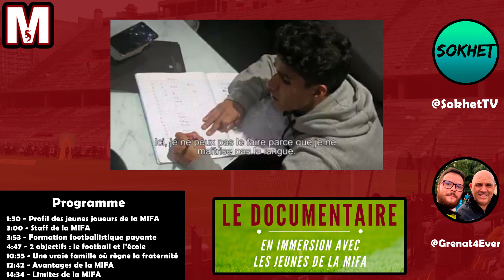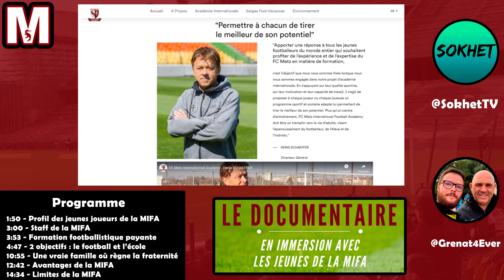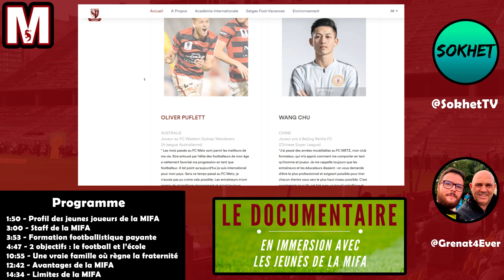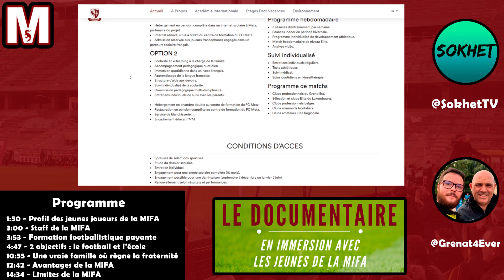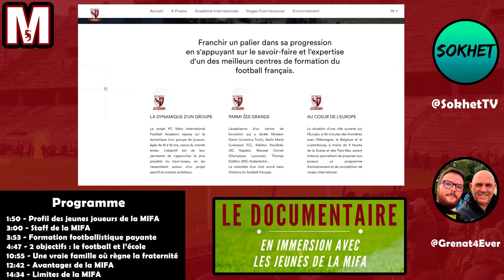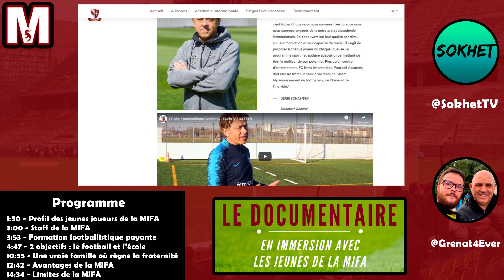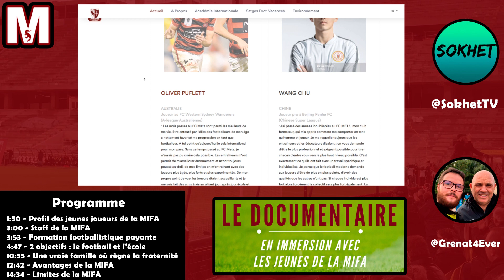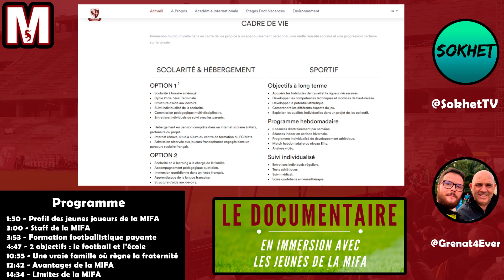MIFA : L'AUTRE ACADÉMIE DU FC METZ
La Maison du Grenat aborde la sortie du documentaire « Grenats sans frontières » qui nous en apprend davantage sur une académie du football du FC Metz officiant dans l’ombre : la MIFA

Programme de ce podcast

0:00 Introduction
1:50 Profil des jeunes joueurs de la MIFA
3:00 Staff de la MIFA
3:53 Formation footballistique payante
4:47 2 Objectifs : le football et l'école
10:55 Une vraie famille où règne la fraternité
12:42 Avantages de la MIFA
14:34 Limites de la MIFA

« Grenats sans frontières » est un documentaire riche d'information sur l'une des académies de football rattachée au FC Metz : la MIFA. La FC Metz Internationale Football Academy est une académie de football créée en 2013 accueillant des jeunes de 16 à 18 ans venant du monde entier. Elle est indépendante, mais est rattachée juridiquement au FC Metz. Ce programme est dirigé par Denis Schaeffer, ancien chargé de la formation messine. Il est accompagné dans ce programme par Richard Pagnat et Cécile Chevillard.

À la différence du centre de formation traditionnel, la MIFA est une formation payante pour tous les joueurs qui l’intègrent. La somme que les familles de ces joueurs doivent débourser est de 5000 € par an. Une somme conséquente pour certaines familles. Un système de bourse permet aux jeunes joueurs les plus défavorisés de pouvoir quand même vivre cette expérience de vie humaine et footballistique.

Chaque jeune joueur qui intègre cette formation a deux objectifs. D’abord il doit utiliser cette formation pour pouvoir améliorer ses capacités footballistiques en ayant accès à des méthodes et à des infrastructures de qualité. Enfin chaque joueur doit aussi participer à un enseignement scolaire mélangé avec d’autres étudiants de l’Ensemble Scolaire Saint-Etienne de Metz. Ce projet ne peut seulement se concentrer sur l’un de ses deux objectifs.

Une vraie fraternité s’installe entre tous les joueurs. Chose assez extraordinaire quand on sait que 9 nationalités sont présentes. Mais malgré les différences culturelles, les jeunes joueurs se sentent tous membres d’une même famille, avec comme parents les accompagnateurs de ce programme.

La MIFA représente de nombreux avantages pour le FC Metz. Rattachée juridiquement au club à la Croix de Lorraine, cette académie permet de diversifier et accroître ses revenus. Ce programme constitue aussi une véritable vitrine internationale pour le club. Plusieurs fédérations de football mondiales comme la fédération chinoise de Football ont été séduite par cette formation.

Néanmoins quelques limites subsistent. Tout d’abord, il est très difficile d’imaginer le FC Metz utiliser cette académie pour y trouver une pépite internationale qu’elle pourrait développer. Peu de chances de voir l’un de ces jeunes joueurs finir professionnel, tels sont les aveux de Denis Schaeffer. La deuxième limite est aussi le prix de cette formation pouvant être considéré comme exorbitant par certaines personnes, compte tenu des faibles chances de démarrer une carrière professionnelle par la suite. Cela amène les personnes a utilisé souvent le terme de ‘’école de commerce du football’’. Enfin la dernière difficulté constatée dans le documentaire peut être la barrière de la langue. C’est un élément qui peut avoir des effets négatifs aussi bien sur un jeune joueur de 16-18 ans que chez un professionnel, même au FC Metz.

Pour conclure, on peut dire que cette formation proposée par le FC Metz est une très bonne initiative sur le papier. On a très souvent pointé le FC Metz comme un club qui ne tente pas. La MIFA est un programme qui permet à de jeunes joueurs de vivre une vraie expérience de vie. Cela fait d’eux de meilleurs footballeurs, mais aussi et surtout de meilleures personnes. Le FC Metz tire aussi son épingle du jeu avec la MIFA. On a très souvent pointé le FC Metz comme un club qui ne tente pas. Désormais le club dispose d’une nouvelle vitrine internationale, mais également d’une source de revenu nouvelle, permettant ainsi d’accélérer son développement.

Un grand merci à l’équipe de ‘’Grenats sans frontières’’ pour nous avoir autorisé à utiliser leur bande d’annonce dans ce podcast !